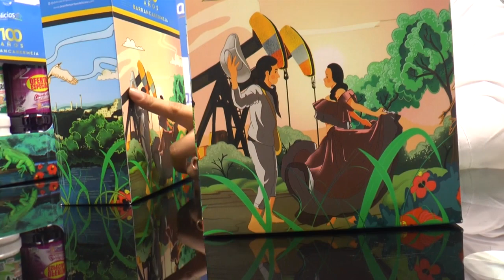Con edición especial las delicias rinden homenaje al centenario